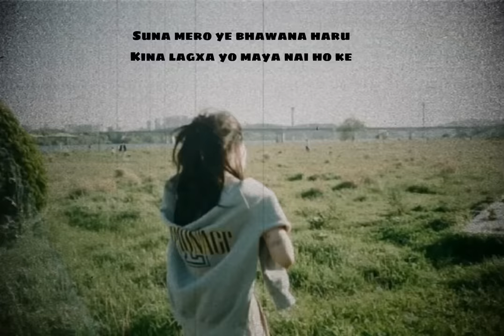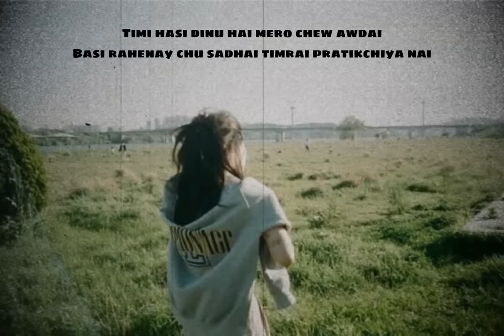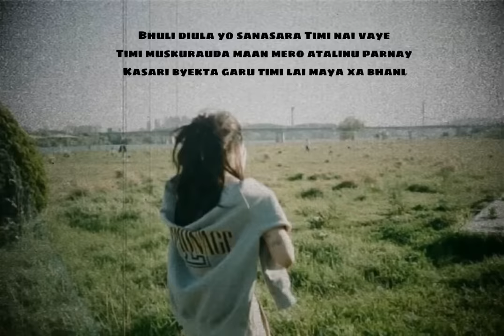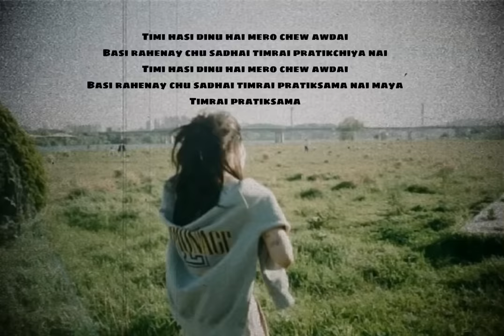Nepali speed up + lyrics (Timro pratiksha shallum lama)